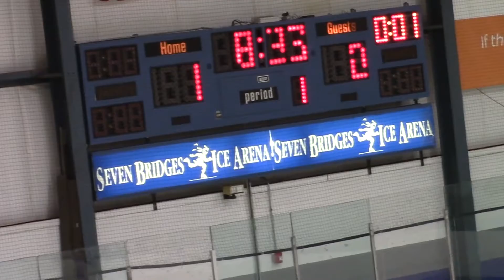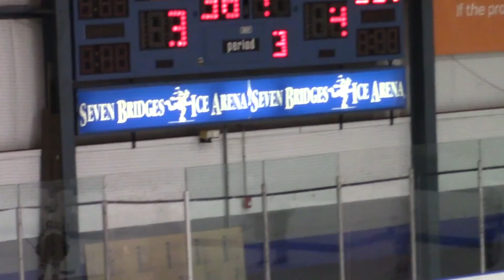Bantam Major vs. Windy City Hockey 5-3 Loss Full Game 5/4/19 gm1